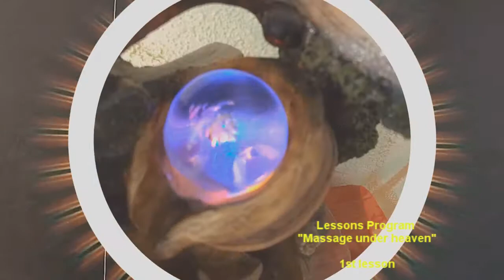Школа "Массаж под небом" 1-й урок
Школа "Массаж под небом"  Изучение различных техник и методик, которые применяются в работе на открытом пространстве. В программе обучения выполнение массажа в разных положениях: на массажном стуле "шиацу", на земле (матрасы), лёжа, сидя, стоя... Все техники - без использования масла.